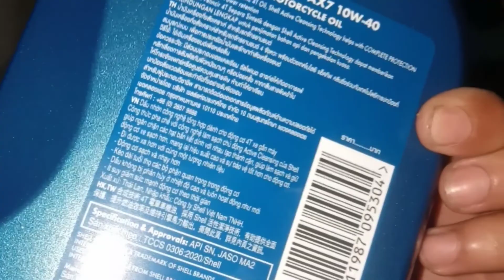Mapapangiwi ka sa gastos! Kalma lang/ Basic maintenance Lang/ RusiSurf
Basic maintenance lang poh.